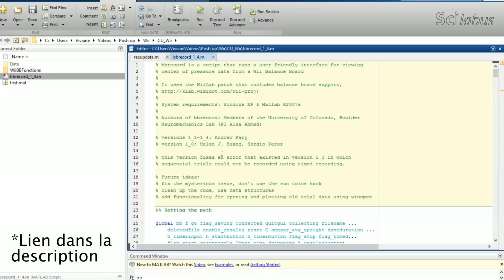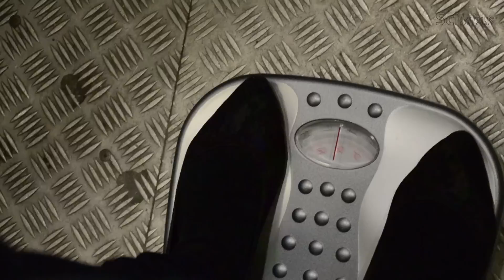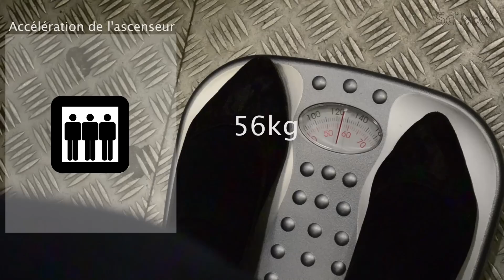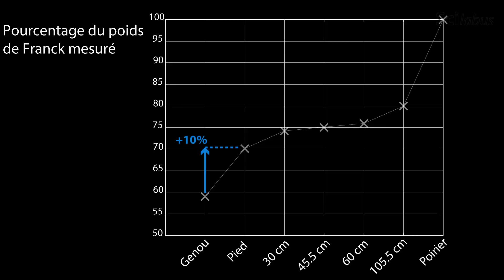Pourquoi les pompes en hauteur sont-elles si difficiles ?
Les pompes (push-up en anglais) sont un des exercices classique que l’on réalise lorsque l’on fait du sport. Mais dès que l’on change la hauteur des pieds, la difficulté change. Mais pourquoi change-t-elle et à quel point ? Expérience !

Note qui vous fera gagner du temps : il faut absolument un matlab 32bits pour le faire fonctionner

**Contreras, 2012, The Biomechanics of the Push-up: Implications for Resistance Training Programs

**Anderson, 2013, Comparison of EMG activity during stable and unstable push-up protocols

**Cogley, 2005, COMPARISON OF MUSCLE ACTIVATION USING
VARIOUS HAND POSITIONS DURING THE PUSH-UP EXERCISE

**Eben, 2011, KINETIC ANALYSIS OF SEVERAL VARIATIONS OF
PUSH-UPS

**Freeman, 2006, Quantifying Muscle Patterns and Spine Load
during Various Forms of the Push-Up

**Bigland, 1954, THE RELATION BETWEEN FORCE, VELOCITY AND
INTEGRATED ELECTRICAL ACTIVITY IN HUMAN MUSCLES

**Baumgartner, 2009, Objectivity, Reliability, and Validity for a Revised Push-Up Test Protocol

**Chou, 2010, effect of push up speed on elbow joint loading

Remerciements :
Planification expé/expérimentateur/relecteur : Franck Le Naveaux
Aide à l’interprétation des données : Kate Rousseau Harrison
Adaptation du script informatique/Caméra : Manuel Vonthron
Expérience de l'ascenseur : Laure Boyer
Prêt de la Wii fit : Neige Denise Girouard et Patricia Girouard Nobl

Et merci à tous les tipeurs !